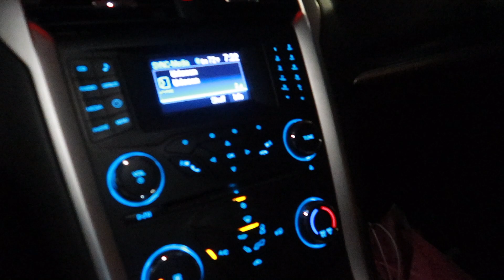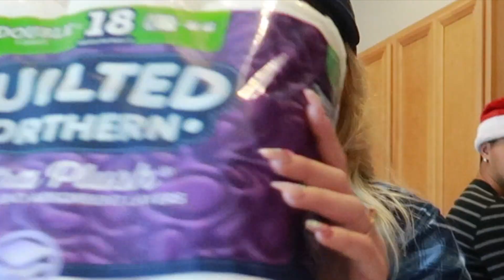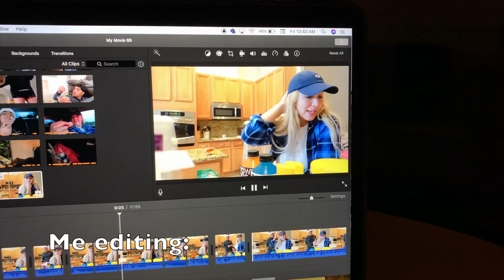GIRLFRIEND FORCES BOYFRIEND TO GO SHOPPING WHILE HE'S SICK!!! SHE'S ADDICTED...(VLOGMAS DAY 14!!!)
ELIYAS IS SICK... That doesn't stop Angelina from shopping and making him come along! LOL😂 After she takes care of him all day they go shopping! Pray for ELIYAS!

We love y'all make sure to comment if it's your birthday month and enter our 2 giveaways!

We love y'all see you tomorrow!!!

GOD BLESS
Always remember this is...
AEILOVEU 🤟🏽❤️🤟🏻

That Feeling feat. Anthony Ortiz
Shorne 2SC Callahan